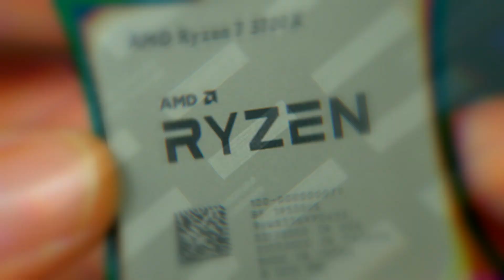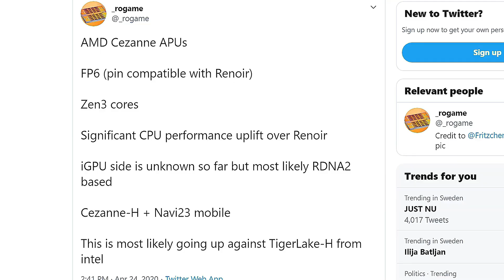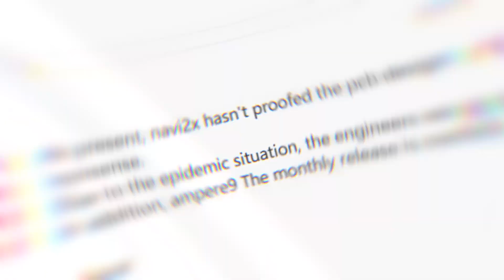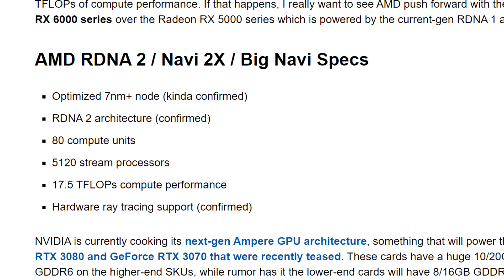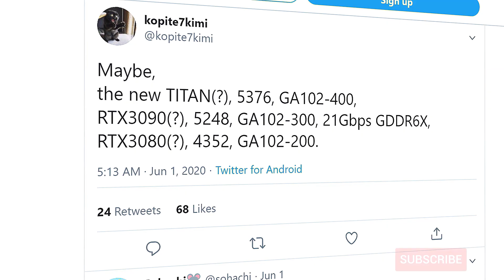Radeon RX 6000 + Ryzen 4000 Release, Performance, Specs! [AMD Ryzen News/Leaks]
Today's video focuses on what we know so far about radeon rx 6000 ‘big Navi’ rdna 2 based graphics cards as well as ryzen 4000 based on zen 3. the video covers both official information from AMD as well as leaks from reliable sources that have proven to be correct before. stay tuned!